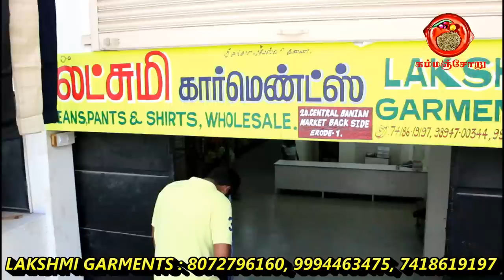LAKSHMI GARMENTS JEANS, PANT & SHIRTS ONLY WHOLESALE / ERODE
LAKSHMI GARMENTS
20, VETNERY HOSPITAL ROAD, CENTRAL BANYAN MARKET BACK SIDE, ERODE - 638001